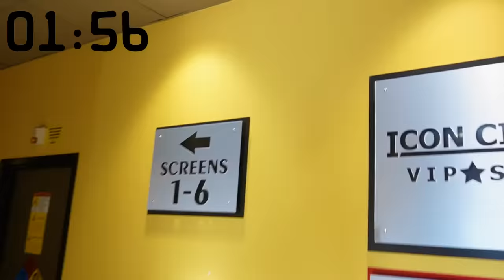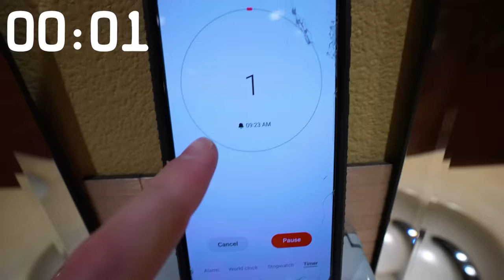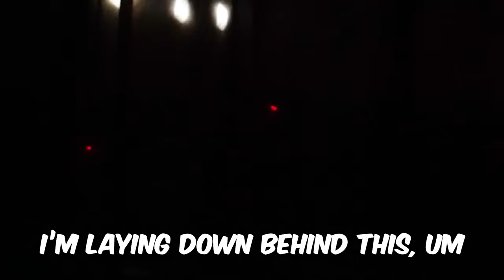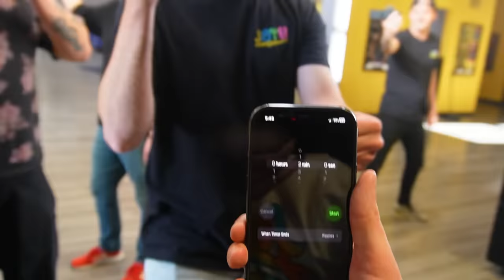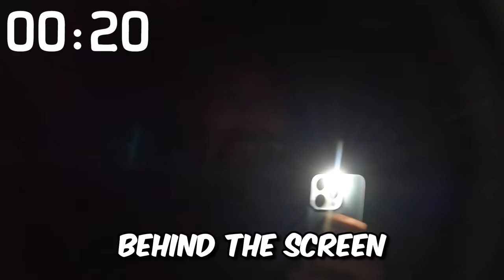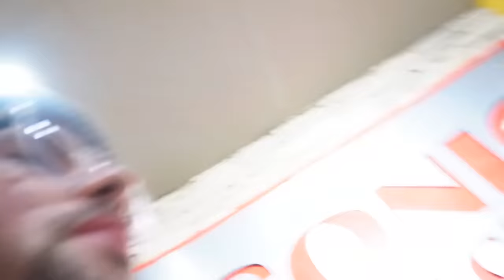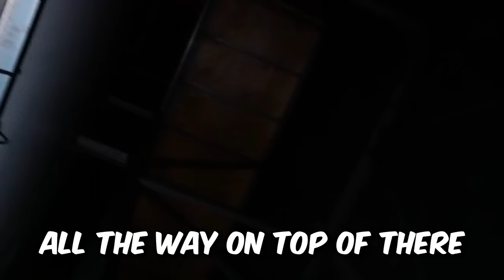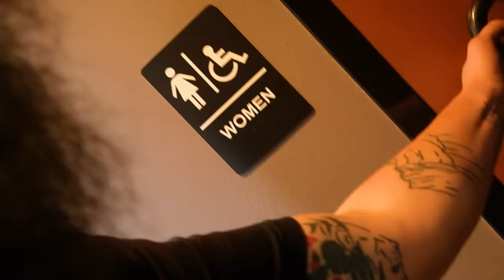Extreme Survival Hide N Seek in a Movie Theater!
⚡️@ ItsJustinStuart
⚡️@ AndrewScites